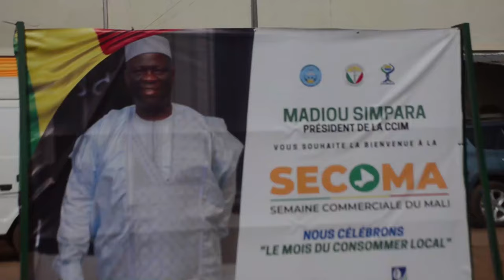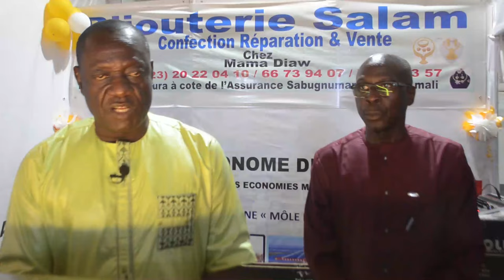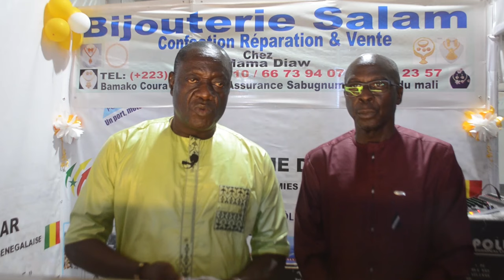Le Port Autonome de Dakar soutien la 1ere édition de la Semaine Commerciale du Mali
@ortm1 mali